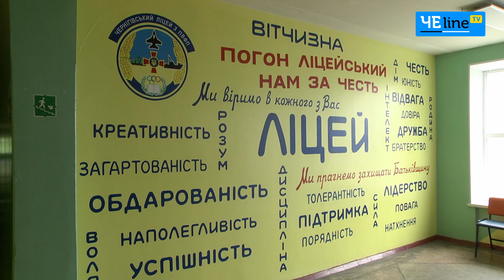Чернігівський військовий ліцей входить до топових українських закладів подібного типу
Військові спеціальності на Чернігівщині набувають популярності не лише серед хлопців, але й дівчат. Так, на навчання до 10 класу в Чернігівський ліцей із посиленою військовою фізичною підготовкою цього року зараховано 160 здобувачів освіти, серед них 48 дівчат і 112 юнаків. За бюджетним кодексом для вступу до ліцею набирають 70% здобувачів освіти з області та до 30% – з міста Чернігова.